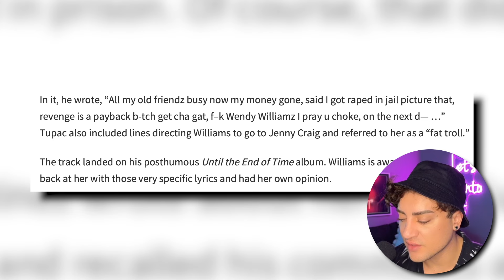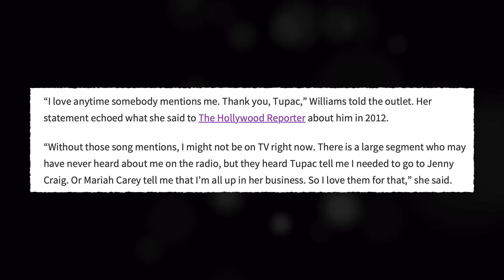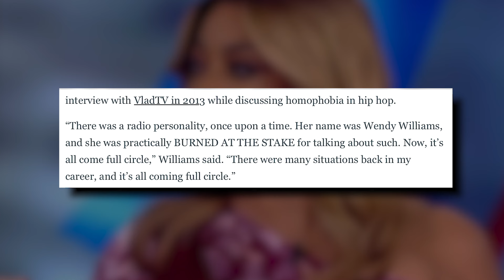Wendy Williams DISRESPECTS Tupac (She Took It TOO FAR)